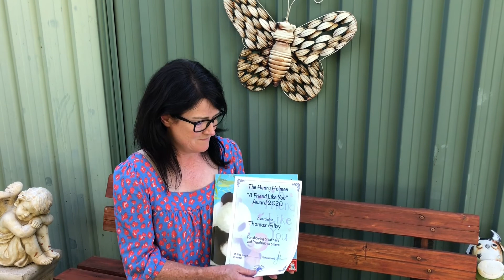KWPS Assembly December 11